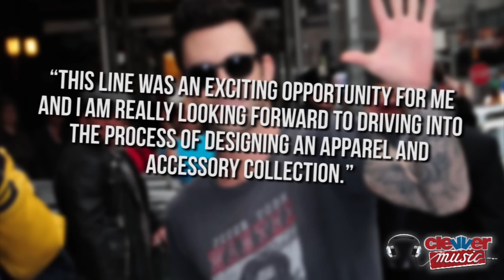Nicki Minaj & Adam Levine Clothing Line at Kmart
Would you buy Nicki Minaj or Adam Levine clothing from Kmart? Your dreams are becoming a reality! And you're watching ClevverMusic with another musical update. Reality TV shows unite as Nicki Minaj and Adam Levine both announce they have inked deal to develop clothing lines with controversial retailer Kmart. Nicki is a new judge on "American Idol" and as you probably already know Adam is one of the coaches on "The Voice".

On January 8th Nicki Minaj announced a new long-term deal to create her own fashion line to Kmart and their affiliate website ShopYourWay.com. The line will include apparel and accessories and possibly more and will only be sold at Kmart its website. We are hardly surprised as Nicki is one of the most favorite artists right now and she's known for her bold style choices. Nicki said in a press release regarding the new deal, "I am so excited to work with this iconic, mass retailer and to bring affordable fashion to my beautiful barbz all across the U.S."

Maroon 5 frontman Adam Levine is thrilled as well saying, "This line was an exciting opportunity for me and I am really looking forward to driving into the process of designing an apparel and accessory collection." While the deal with Nicki seems natural to us, Adam's involvement is a little shocking and we can't wait to see what kind of designer Adam turns out to be. If his style is any indication we can look forward to lots of faded white t-shirts, jeans, and leather jackets.

And when will you be able to go pick up some Adam or Nicki swag? Before the end of the year the brand reports. So we have to ask you guys out there, would you go to Kmart to pick up Nick or Adam inspired gear? Let us know and be sure to "Like" our page on Facebook for more news! I'm Misty Kingma, catch ya later.